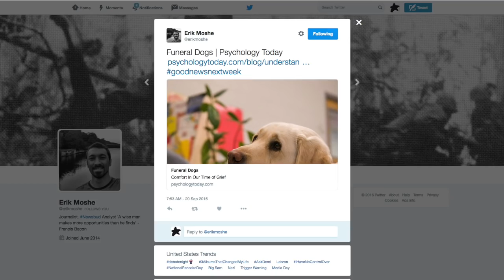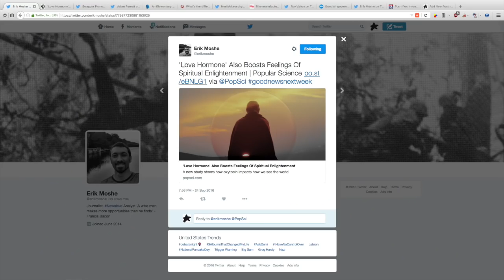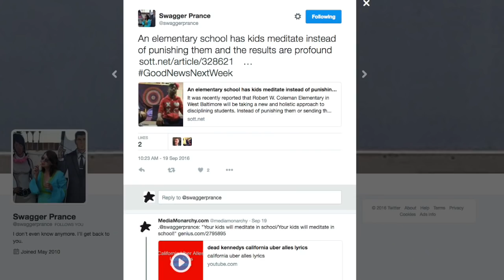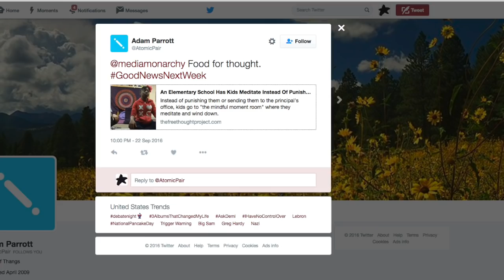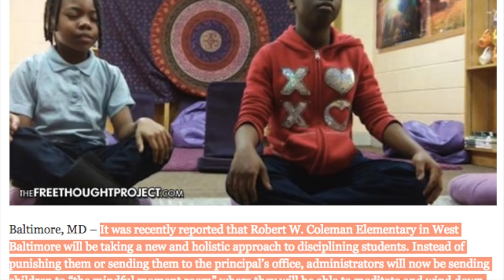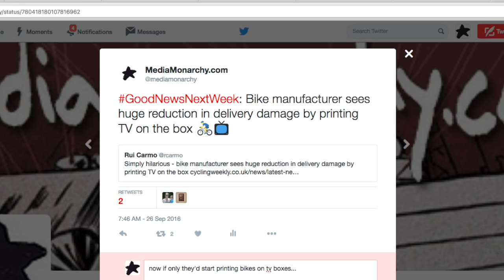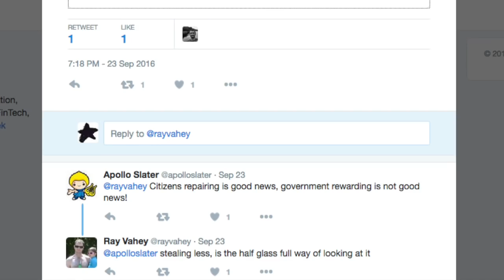GoodNewsNextWeek: Your Kids Will Meditate In School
This week on GoodNewsNextWeek: Last week's cats subway cats are this week's therapy dogs; the love hormone can bring spiritual enlightenment; and one school in Baltimore is trying out meditation instead of punishment. Notes/Links

Baltimore Students Get "Mindful Moments" of Meditation, Not Punishment

What's the Difference Between Dopamine, Serotonin, Oxytocin and Endorphins?

Dutch Bike Maker Sees Huge Reduction In Delivery Damage by Printing TV On Box 🚴📺

Swedish Government Wants To Reward Citizens Who Repair, Not Toss

'Purr-ifier' Inventor Creates Way To Help Phoenix Veterans, Cat Lovers